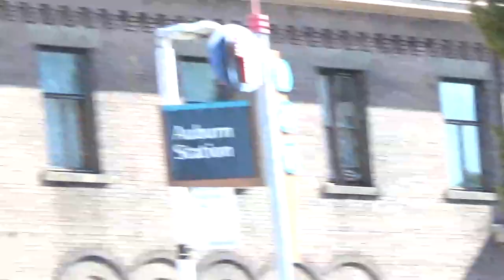(Northbound) Amtrak 504 BLAST THROUGH the Main Street Railroad Crossing. (Auburn, WA)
Blow the beautiful train horns 😌😌😌😌😌🎺🎺🎺🎺🎺. Beautiful HOTTEST summer weather 😀😀🌞🌞☀️☀️🦆🦆🦅🦅. 70 degrees 😀.
Listen to the BEAUTIFUL LOUDEST 3rd Generation K5LA train horn 😀😌🎺. Raised Letter K5LA train horn through the whole Auburn, WA 😀😌🎺. Nice Graham White Electronic Bell 😀.
Brand New & Fresh SC-44 Siemens Charger (Leader) 1405 😀.
Listen to the BEAUTIFUL LOUD General Signal Type 3 Electronic Bells 😀.
Enjoy the beautiful wave from the Amtrak crew 😀. Super friendly Amtrak crew 😀.
This is a Brand New & Fresh Siemens Railroad Crossing 😀.